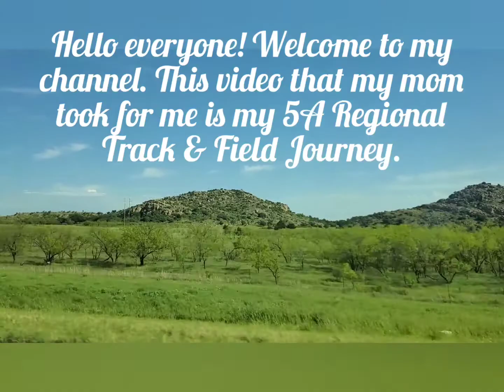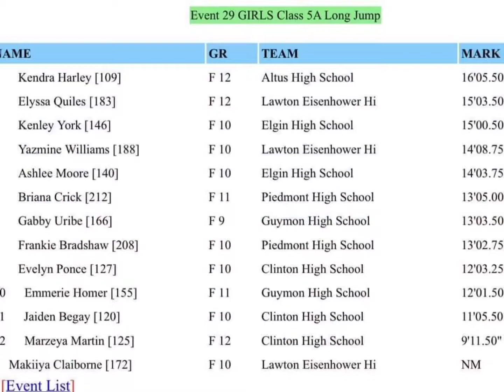Ashlee's High School 5A Regional Meet in Altus, OK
This video is Ashlee's High School 5A Regional Track and Field Meet in Altus, Oklahoma. This is where they compete to qualify for State. Although she did not qualify for any individual events, I'm happy for her friends and her 4x400 Relay team who qualified for State!